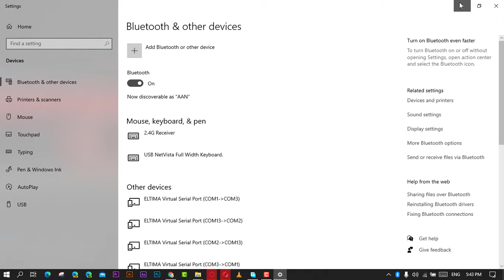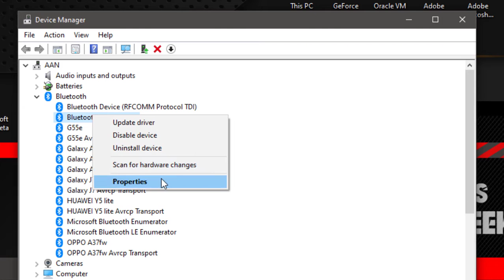How to Check Bluetooth Version on Windows 10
Knowing the Bluetooth version of your Windows 10 PC can help you determine compatibility with various Bluetooth devices and understand the capabilities of your Bluetooth hardware. This guide will walk you through the steps to check the Bluetooth version on your Windows 10 computer.

Introduction
Different Bluetooth versions offer various features and improvements. By checking your Bluetooth version, you can ensure that you are making the most out of your Bluetooth-enabled devices and know if you need to upgrade for better performance and compatibility.

Steps to Check Bluetooth Version on Windows 10
Step 01: Open Device Manager

Press Windows key + X and select "Device Manager" from the menu to open the Device Manager.

Step 02: Locate Bluetooth Adapter

In the Device Manager window, expand the "Bluetooth" category to see a list of Bluetooth devices.

Step 03: Access Bluetooth Adapter Properties

Right-click on your Bluetooth adapter (it may be listed with a name like "Intel Wireless Bluetooth" or "Qualcomm Atheros Bluetooth") and select "Properties."

Step 04: View Details Tab

In the Bluetooth adapter Properties window, click on the "Details" tab.

Step 05: Select Bluetooth Version

From the "Property" dropdown menu, select "Bluetooth radio information" or "LMP (Link Manager Protocol) version." If "Bluetooth radio information" is not available, select "Hardware Ids."

Step 06: Check LMP Version

Look for the LMP (Link Manager Protocol) version in the value field. The LMP version corresponds to the Bluetooth version of your adapter. Here is a quick reference for LMP versions and their corresponding Bluetooth versions:

For example, if the LMP version is 6, your Bluetooth version is 4.0.

Additional Information
Updating Drivers: Ensure your Bluetooth drivers are up-to-date to take full advantage of the features provided by your Bluetooth version. Visit the manufacturer’s website or use Windows Update to check for driver updates.

Compatibility: Different Bluetooth versions offer different ranges, data rates, and features. If you require specific functionalities like Bluetooth Low Energy (BLE) or higher data transfer rates, knowing your Bluetooth version helps determine if your current hardware supports these features.

Using Third-Party Tools: You can also use third-party tools like Bluetooth Version Finder or HWInfo to check the Bluetooth version, which might provide additional details and easier navigation.

By following these steps, you can easily check the Bluetooth version on your Windows 10 PC, helping you understand the capabilities of your Bluetooth hardware and ensuring compatibility with your Bluetooth devices.